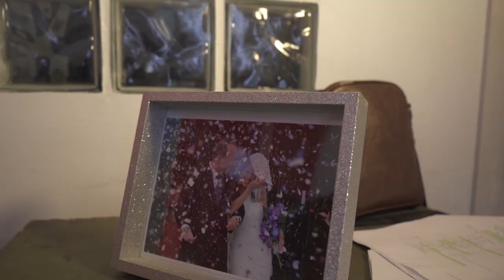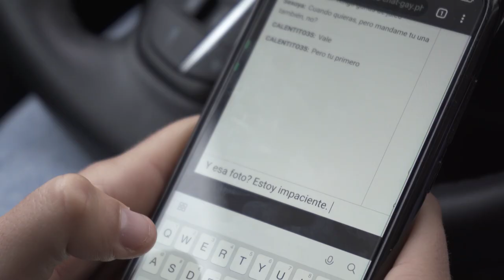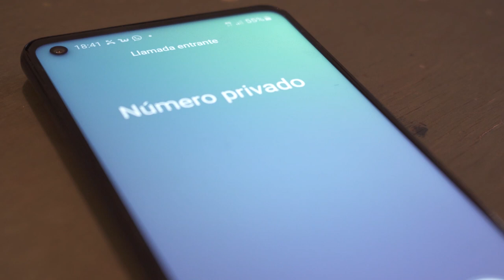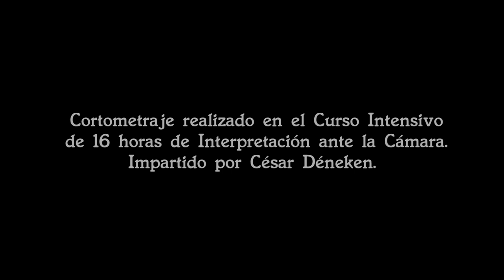EXCUPIDOS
Cortometraje realizado en el CIIAC ESPECIAL SAN VALENTÍN  (Curso Intensivo de 16 horas de Interpretación ante la Cámara) impartido por César Déneken.